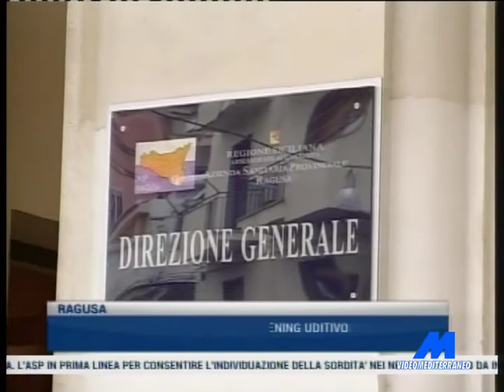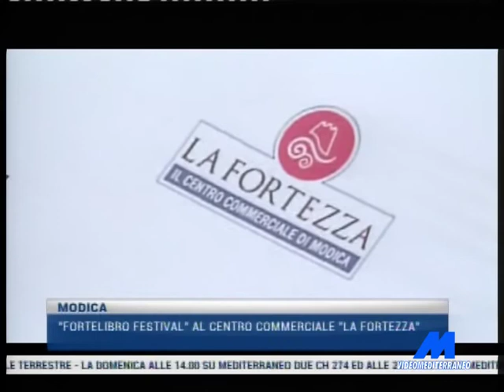MTG 20:30 DEL 12-05-2017